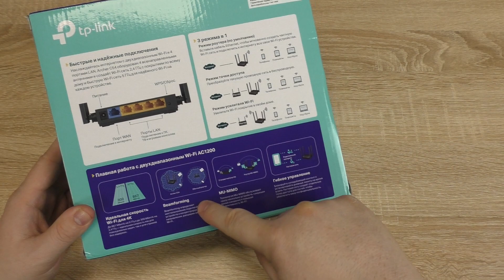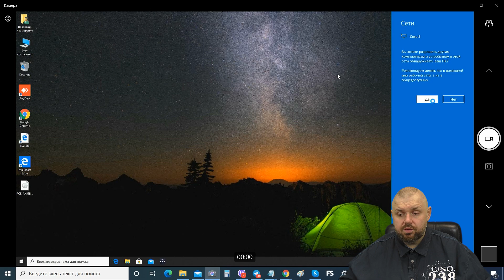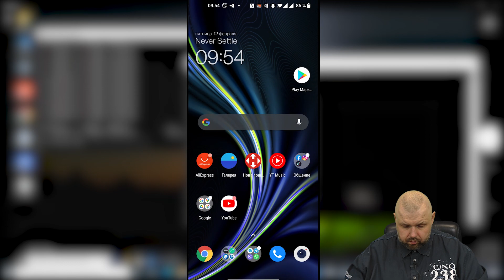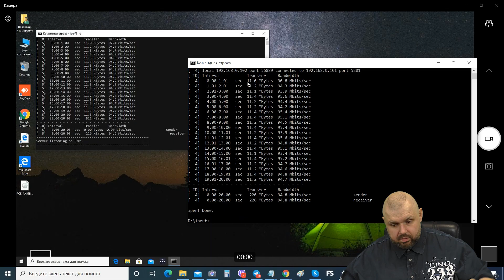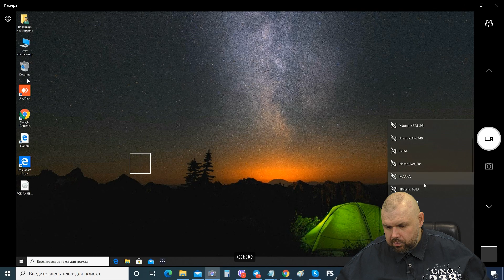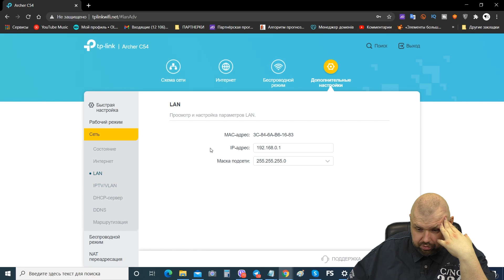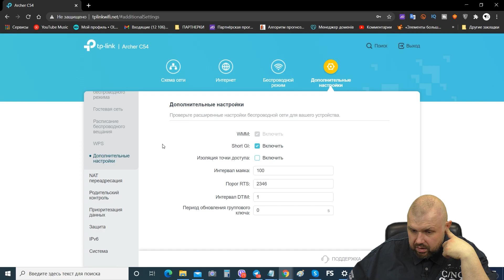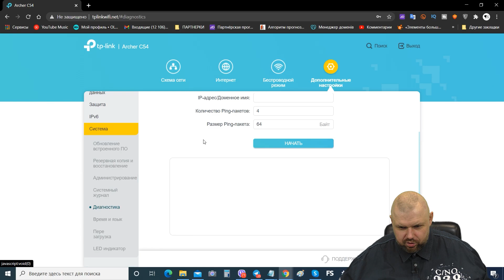РОУТЕР TP-LINK Archer C54 5ГГЦ И 100 МЕГАБИТ, НО ЦЕНА!!!... 25$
Aliexpress Украина

ОТЛИЧНЫЕ ГЕЙМПАДЫ

ХОРОШИЕ ПУЛЬТЫ

ОТЛИЧНЫЕ РОУТЕРЫ